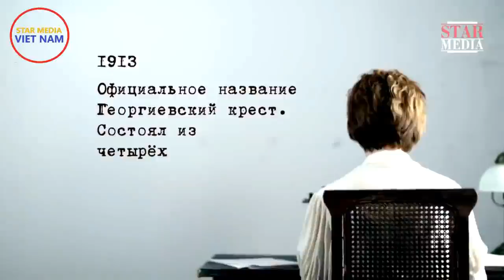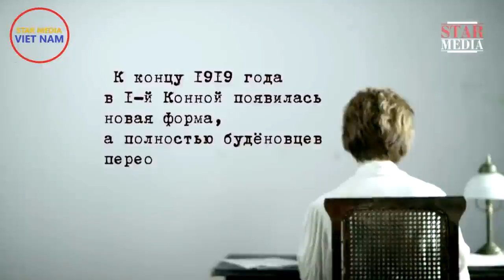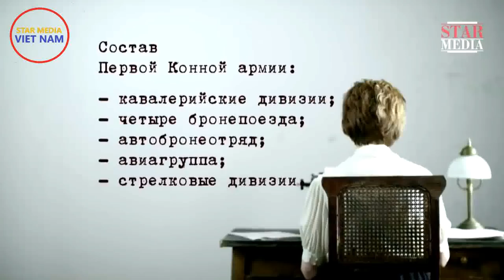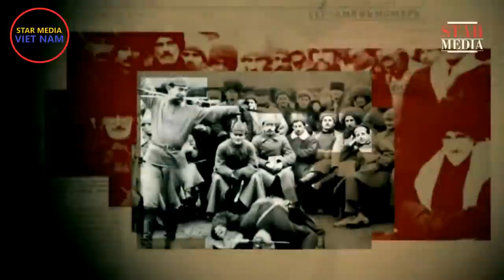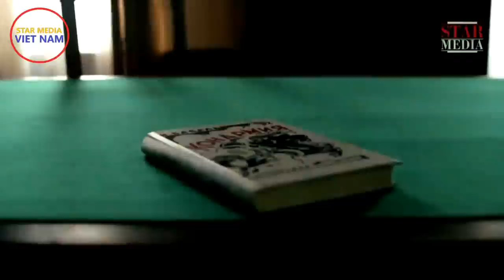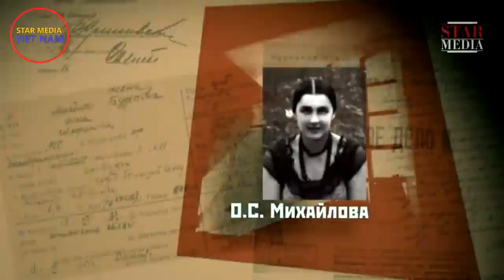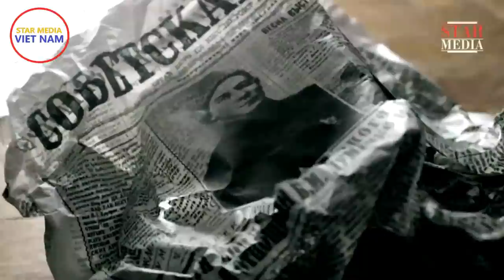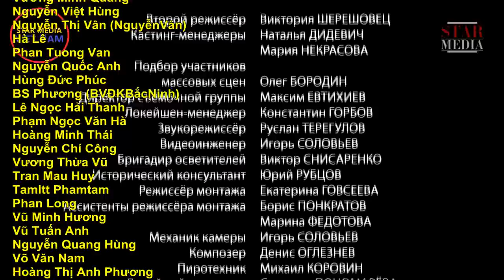Đất nước Xô Viết. Những lãnh tụ bị lãng quên. Tập 1: Semyon Budyonny | Phim tài liệu lịch sử (TMinh)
Kênh Star Media Việt Nam:
"ĐẤT NƯỚC XÔ VIẾT. Những lãnh tụ bị lãng quên" là serie sản xuất năm 2017 với sự hỗ trở của Bộ Văn hóa LB Nga và Hội Lịch sử Quân sự Nga, và được kênh truyền hình 1 LB Nga công chiếu nhân 100 năm Cách mạng Tháng Mười.
Đây là những nhân vật nổi tiếng thời kỳ Liên Xô, nhưng vì một vài lý do, tên tuổi cũng như những góc cạnh cuộc sống của họ, ngày nay ít được biết đến. Theo tôi, là người đưa serie này đến với các bạn, đây là một nổ lực để đem lại sự công bằng lịch sử và cảm nhận khách quan về công lao của họ cho thế hệ trẻ. Phim có 7 tập về 6 lãnh tụ:
1 - Semyon Budyonny
2 - Felix Dzerzhinsky
3 – Vyacheslav Molotov
4 - Kliment Voroshilov
5 – Viktor Abakumov
6 – Lavrenty Beria. Phần 1
7 – Lavrenty Beria. Phần 2